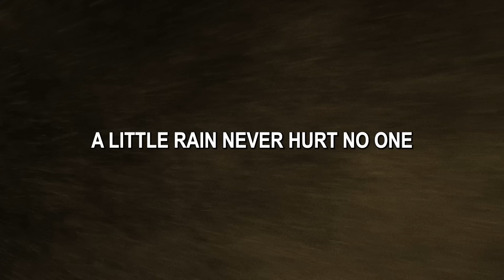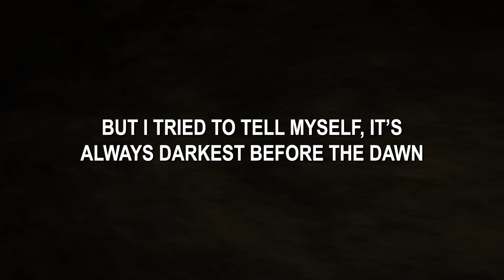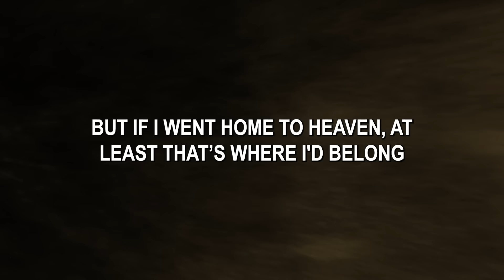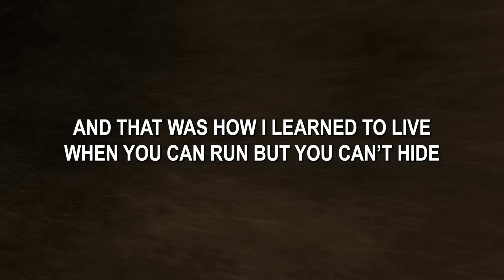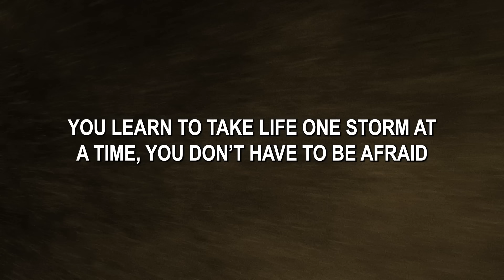Owl City | The Tornado (Official Lyric Video)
Here is the official lyric video for "The Tornado” from Owl City’s new album “Coco Moon."

Lyrics:

The Tornado

It was just starting to drizzle as I walked out the door
But I’ve delivered papers in the rain like that before
Three thirty in the morning, I was happy as a lark
As I grabbed my bike and rode into the dark

I pedaled through the neighborhood, the weather on my mind
The wind was picking up and howling louder all the time
The sky churned like a cauldron and the distant thunder roared
And I knew that I was in for quite a storm

A little rain never hurt no one so I kept pressing on
And I tried to tell myself, it’s always darkest before the dawn

Lightning struck an oak tree as I leapt off my bike
The sirens started wailing but there was no good place to hide
I knew without a doubt, there was a twister touching down
So I crawled into a culvert to wait it out

The little bit of courage I had left was almost gone
But I tried to tell myself, it’s always darkest before the dawn

And then the nightmare started, it got deafeningly loud
Everything fiber in me screamed out but I couldn’t make a sound
The whirling of a vortex, a violent carousel
It sounded like a freight train was dragging me to hell

And this was my prayer, “save me from this terrible nightmare”

That was when I saw my family with my eyes shut real tight
Would they know how much I loved them if this was how I died?
No, I vowed I’d not be murdered by a monster in the sky that night

But if I went home to heaven, at least that’s where I'd belong
Yeah I tried to tell myself, it’s always darkest before the dawn
So I kept hanging on
I kept hanging on

The shadows slowly melted as I was hunkered down
Till at last the worst was over, the storm was dying out
I crept out of that culvert and I went weak in the knees
Cuz what I saw was a somber sight to see

There was nothing but destruction and wreckage in that town
Cars were upside down and houses leveled to the ground
A twisted trampoline was hanging from the power lines
I blinked a tear back cuz I felt lucky to be alive

And that was how I learned to live when you can run but you can’t hide
How to feel trapped in a tunnel but come out the other side
Cuz with all the stormy weather in the world, you learn to take
Life one storm at a time, you don’t have to be afraid

And now when there’s bad weather on the way, I stay calm
And I keep hanging on because it’s always darkest before the dawn

And I keep hanging on
I keep hanging on

Since first breaking onto the alt-pop scene in 2007, Owl City has built a global following on the strength of his heart-on-sleeve songwriting and endlessly inventive sound. Along with earning a monumental hit with the seven-times-platinum “Fireflies”—a 2009 release that reached No. 1 in 26 countries—the Minnesota-bred artist otherwise known as Adam Young has made waves with smash singles like the double-platinum “Good Time” feat. Carly Rae Jepsen and brought his exuberant live set to sold-out shows around the world. With total album sales of over three million and single sales surpassing 20 million globally, Owl City is now set to deliver a highly anticipated new album in 2023: a wildly imaginative body of work revealing his deepened devotion to the strange magic of creativity.

Music and lyrics by Adam Young, performed by Owl City.
2023 Sky Harbor Records. Ocean City Park Songs, Administered by Kobalt Music Publishing Ltd.